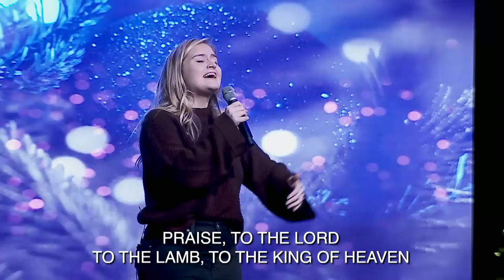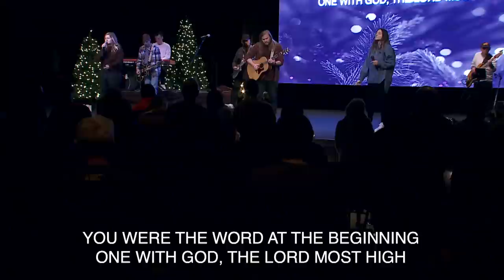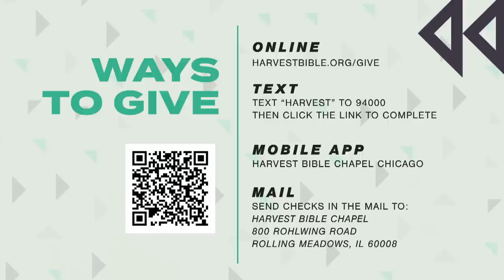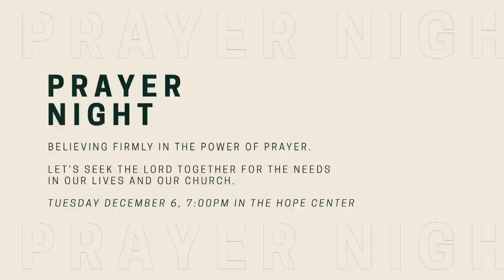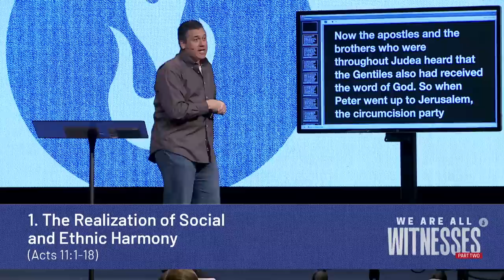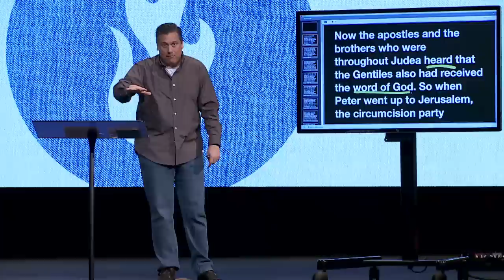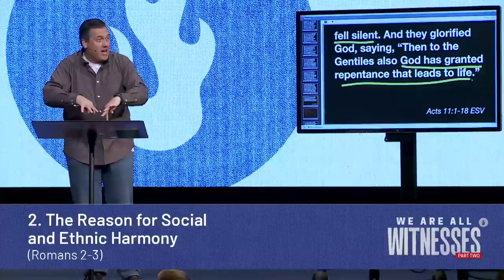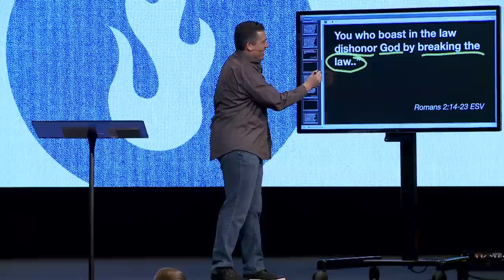Neither Jew nor Greek | Dr. Jeff Bucknam, December 3–4, 2022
The Gospel of Jesus Christ tears down racial and social walls that bar us from finding human harmony. The Church formed by that Gospel should be the example on earth of what a community of equals looks like.

The realization of social and ethnic harmony
The reason for social and ethnic harmony
The results of social and ethnic harmony

Watch the whole gathering now featuring the message, Neither Jew nor Greek from Acts 11:1–18..